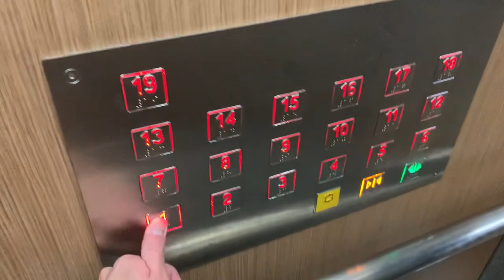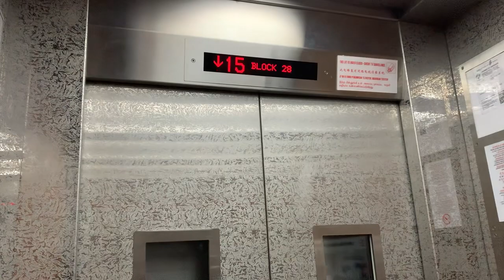HDB Block 28 MacPherson || Fujitec Elevator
Recorded on 15 July 2023. [VIDEO #3188] This is Block 28 Balam Road, maintained by just 2 Fujitec Lifts since 2021/2022, replacing 2 GoldStar Elevators from 1995. Serving 19 storeys overall. Located in MacPherson.

Specifications:
Floors served: 1 - 19
Manufacturer: Fujitec
Year Installed: 2021/2022
Notes: Replaced 1995 GoldStar Elevators under Selective Lift Replacement Programme (SLRP)